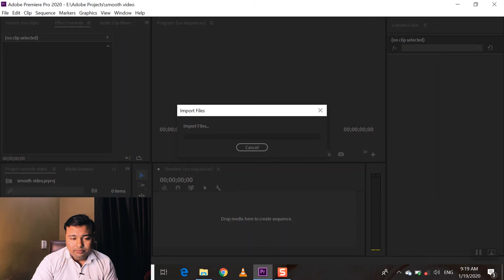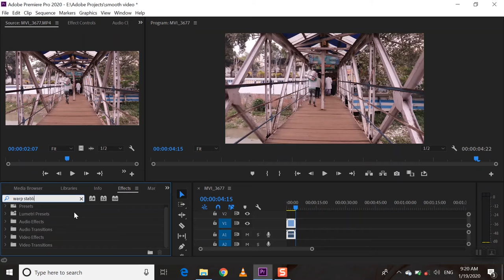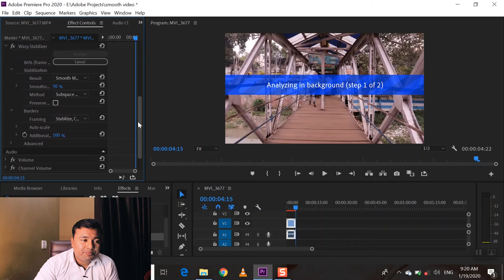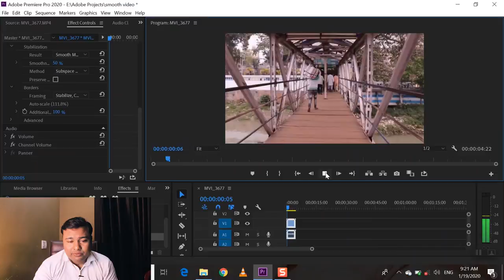How To STABILIZE SHAKY FOOTAGE in Premiere Pro (Tutorial)